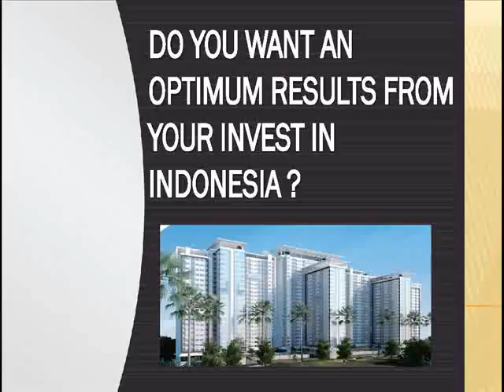The Best Investment in Indonesia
We will help you to manage your investment.